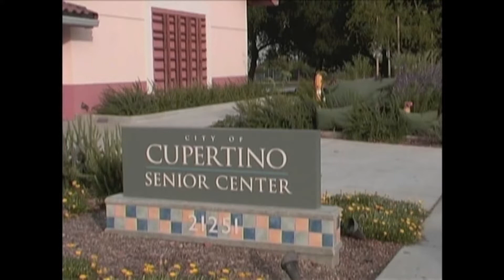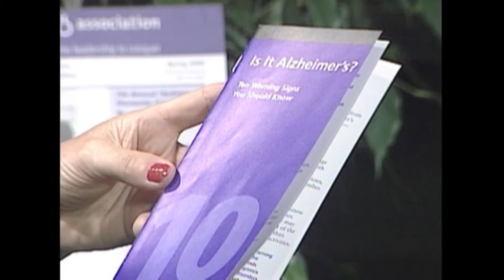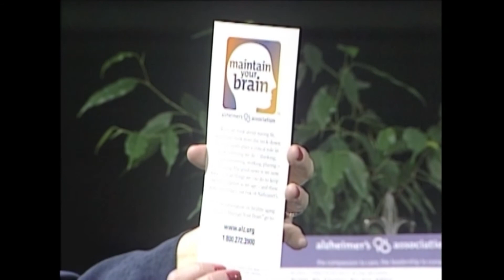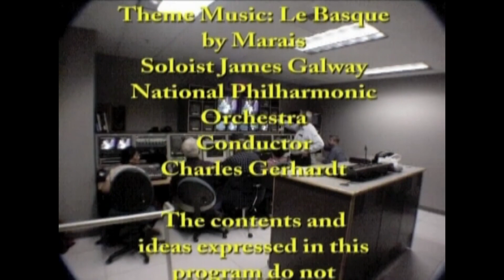0805 Is it Alzheimer's?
W.A.V.E Finalist
Catagory:  By/For Seniors
#805 Is it Alzheimers
Have you ever asked yourself about a friend or family member, is it just normal memory loss or is it Alzheimer's? How can we tell? Can anything be done to avoid or delay this cruel disease? Carter Wells was a member of 'The Better Part'. He died in 2003 of Alzheimer's. His wife Marjorie is convinced that identifying the disease early and early interception are the key. Part 1 of a 2-Part Program. Also view: Diagnosis Alzheimer's.